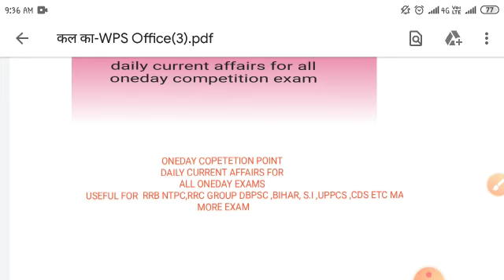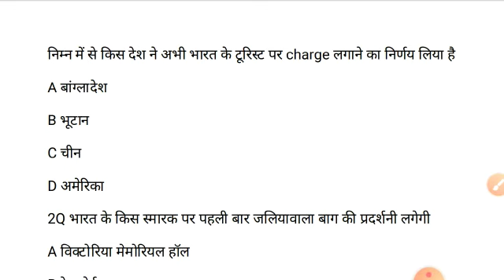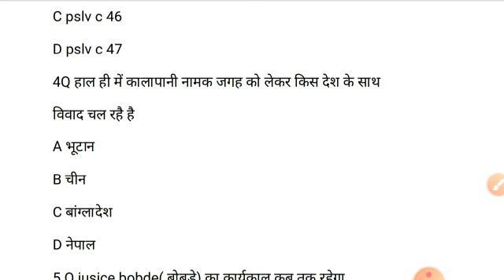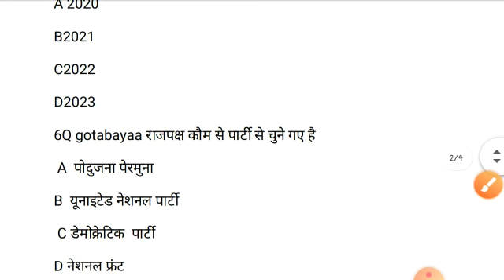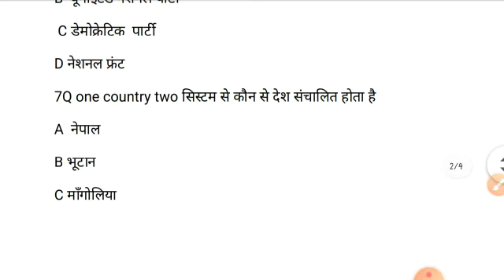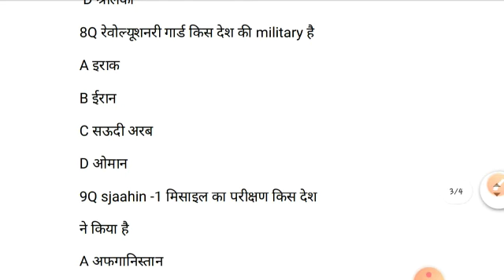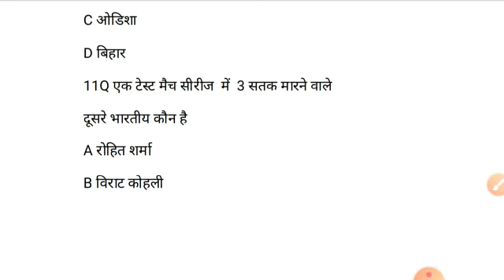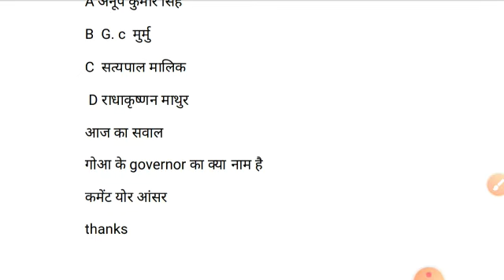20 nov daily current affairs for bihar all one day exams